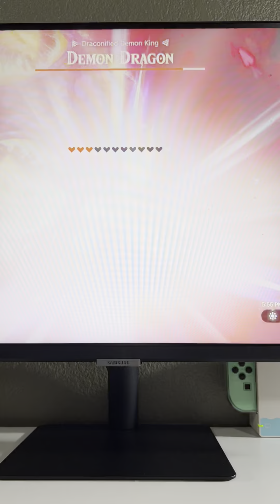Zelda tears of the kingdom easy way to beat Ganondorf